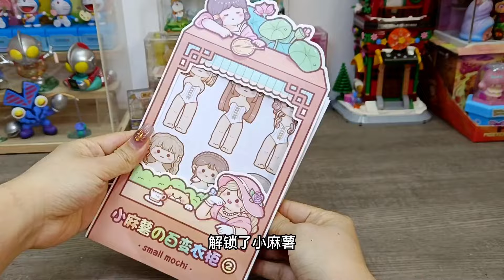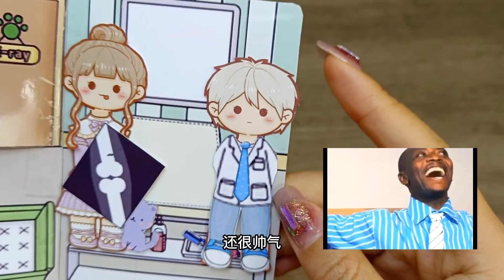解锁小麻薯换装贴纸新玩法！自制创意绘本书，快来看看发生了什么